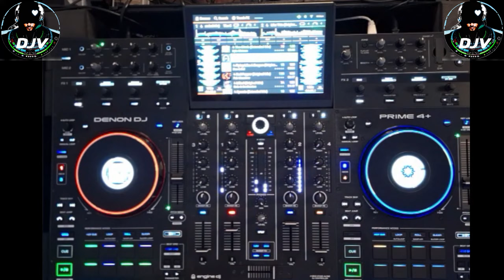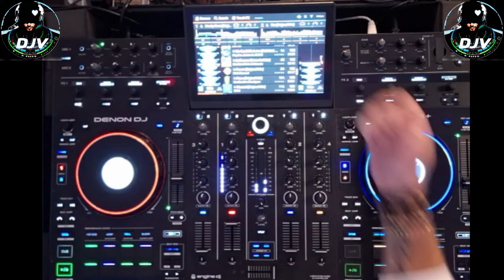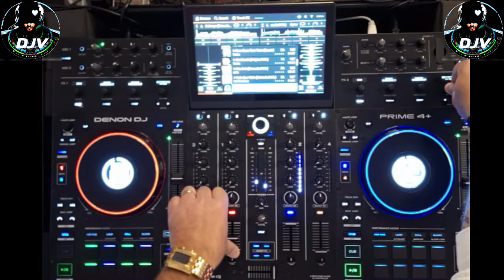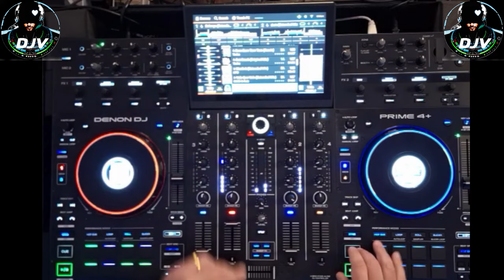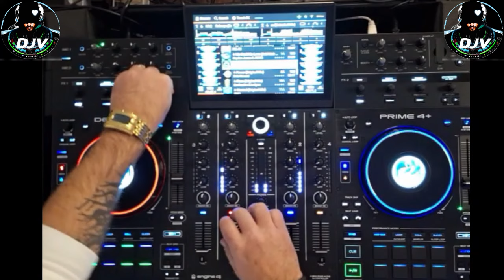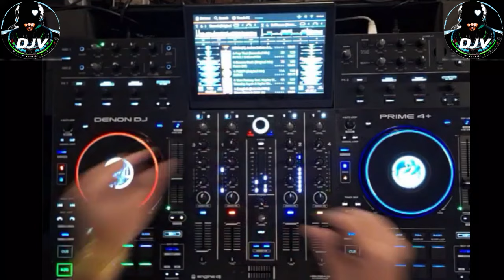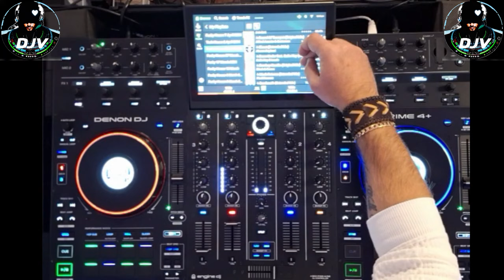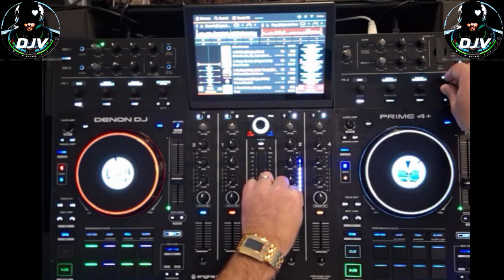TOP Tech House DJ Mix 🔥Best New Music🔥| Positive LOVE VIBES Energy TOP Tech House DJ Mix 🎵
Tech House & Bass House tracks!

Welcome to the best new Funky Tech HouseTech House & Bass House tracks!

Featuring - Block & Crown, Disko Kidz, Flashdancers, Disco Gurls and so much more.

Best New Funky Disco House Remixes - Positive Energy & Love vibes Mix 2024 featuring remixes of the best old hits from 80s 90s and 00s including Michael Jackson, Chic, Roxette, Madonna, Abba, Whitney Houston, Phil Collins, John Oates, Scissor Sisters, Anita Ward, Lionel Richie, Soft Cell, Anastacia and many more. 🕺

Join us on this feel good filled funky disco anthems and remixes joourney that will have you singing, dancing & flooding back memories of the good old days. 🪩 💃

This mix has everything you need to get grooving to your favorite  House remixes. From bouncy bass lines to funky percussion, this mix has it all.

If you're a fan of House music, then you need to check out this playlist!

I've created this channel for YOU to keep up to date with the latest and best sounds from Tech House, House, Funky House Music mixes.

on-desk